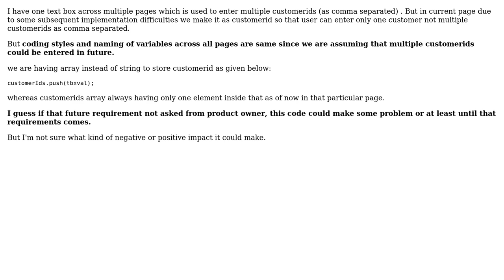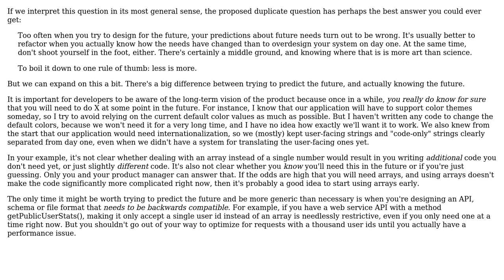Software Engineering: Should I consider uncertain future requirement while development?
With thanks & praise to God, and with thanks to the many people who have made this project possible! | Content (except music & images) licensed under CC BY-SA | Music | Images & others | With thanks to user ManirajSS user Ixrec user gnat and the Stack Exchange Network Trademarks are property of their respective owners. You are responsible for your own actions.